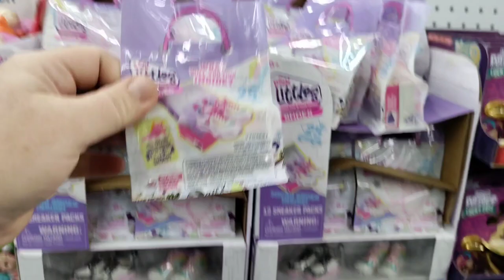Hunger Games Elite Clothes? Let's Go Shopping| Goodbye Reborn Baby Girl